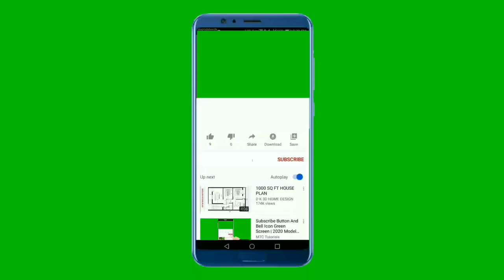Green screen like and subscribe phone( No copyright)